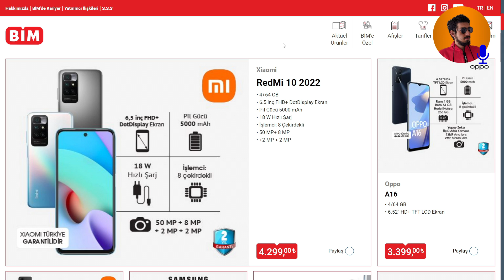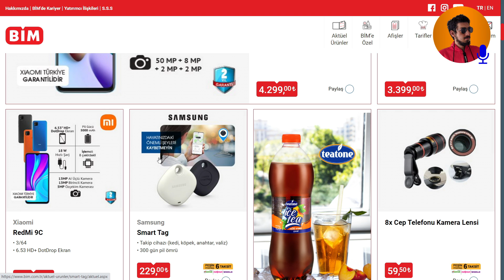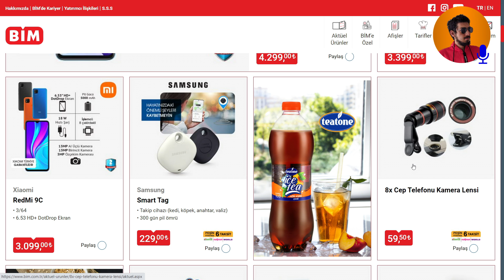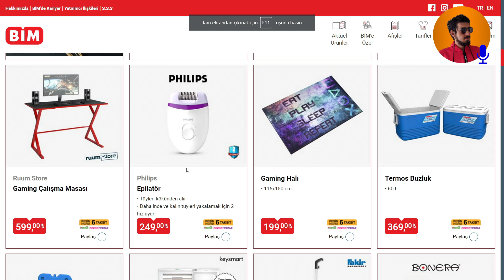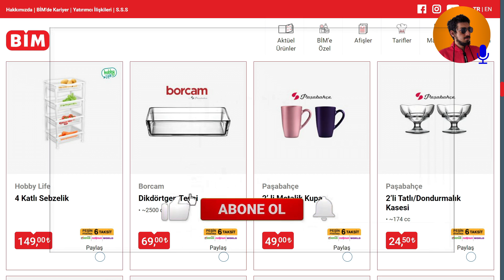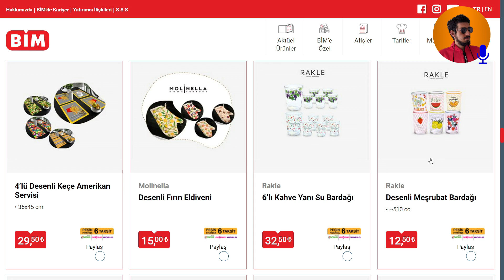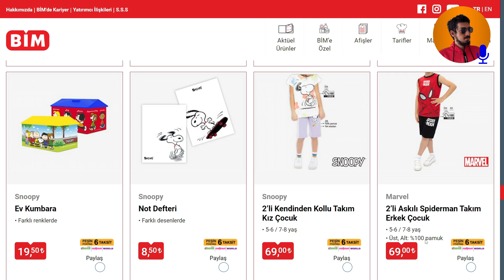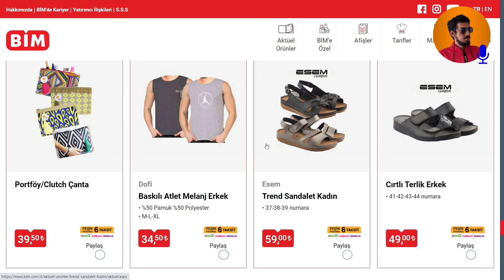BİM 8 TEMMUZ 2022 | ÇEYİZLİK MUTFAK | BİM AKTÜEL | Bim İndirim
8 temmuz 2022 cuma günü bime neler geliyor birlikte bakalım.